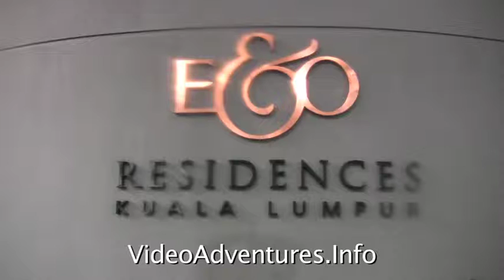E & O الإقامة الفاخرة، كوالالمبور، ماليزيا - ماليزيا دليل الأعمال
E & O luxury Residence, Kuala Lumpur, Malaysia - Malaysia Business Directory